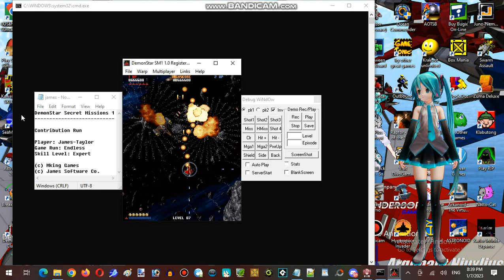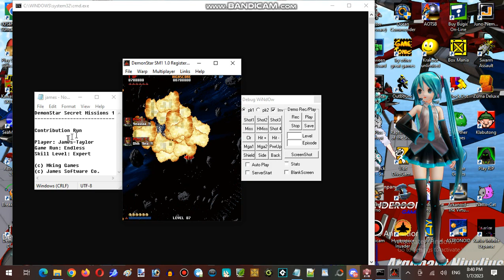Saturday Anime Night Time Streaming at Hunter's Server Establishment 17 Part 08